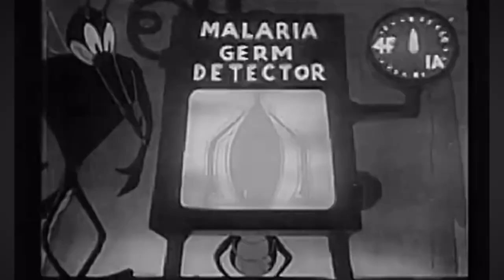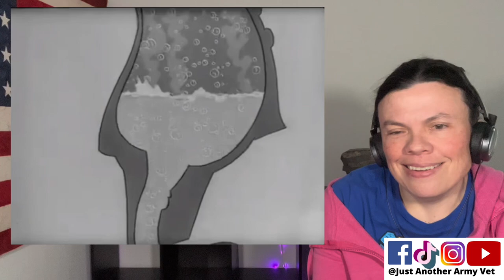Real American ZERO!! Private Snafu WW2 Training Films (US Soldier Reacts)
American Soldier’s reaction to "Private Snafu - ALL EPISODES: 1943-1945" (Castling Entertainment).

SEO:  private snafu ww2 cartoon reaction, experts react,  chuck jones, dr. seuss cartoons, theodore seuss geisel, ww2 propoganda cartoons, world war 2 progogada films, ww2 media, adventures of private snafu, us army ww2 films, us army animated training films, mel blanc, us soldier reacts, american soldier reacts, USMC, us marine reacts, us army reaction, combat arms

❤️ YouTube does cost me money. If you would like to help me break even, please consider giving me a THANKS, or these links!🙏❤️  ❤️